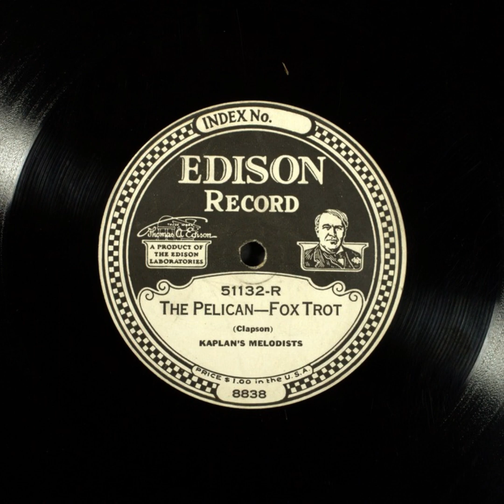The Pelican - Kaplan's Melodists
Title: The Pelican

Description: Jazz/dance band
Category: Instrumental
Master Size: 10-in.

Recording Date
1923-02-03